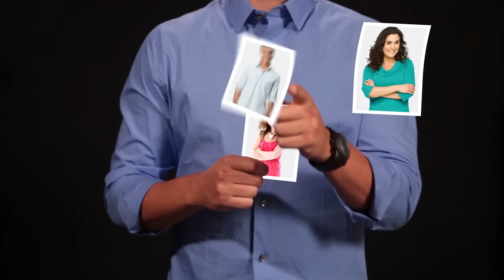8 People Can Change Your Life - 3 Step Plan - This is Vemma Verve Revolution YPR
Did you know that as few as 8 people (3 you personally know) can drastically change your life forever?

I rewrote my life story. Are you ready to?